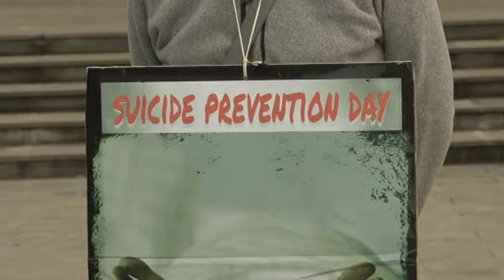Disertata l'asta per la casa di Buttiglione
Deserta per la terza volta consecutiva l'asta per la vendita della casa di Silvio Buttiglione, ex imprenditore con debiti nei confronti di Equitalia. A presenziare all'asta il vice presidente della Camera Luigi Di Maio e gli attivisti del Movimento 5 Stelle